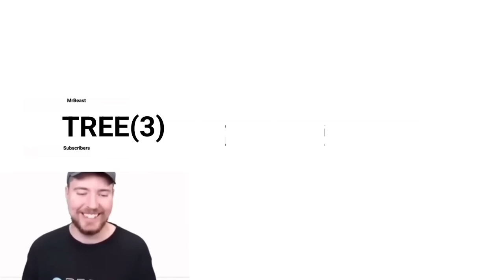Mr Beast hits TREE(3) subscribers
This video its a joke
NOTE: TREE(3) is the largest number